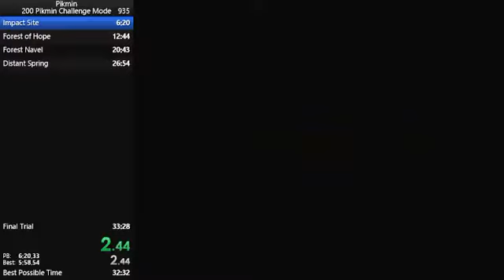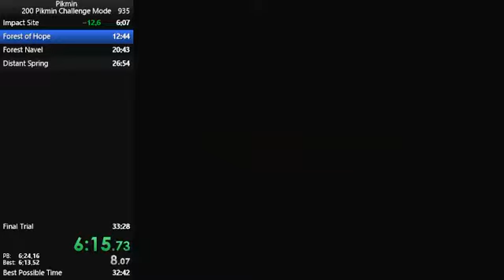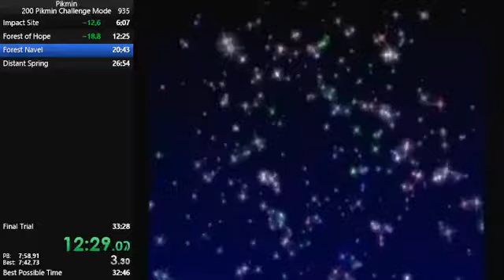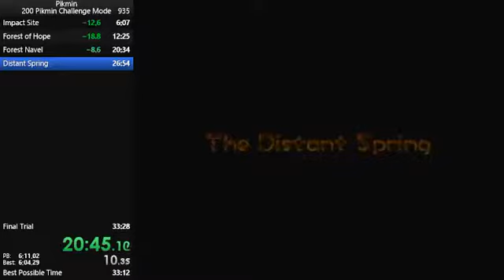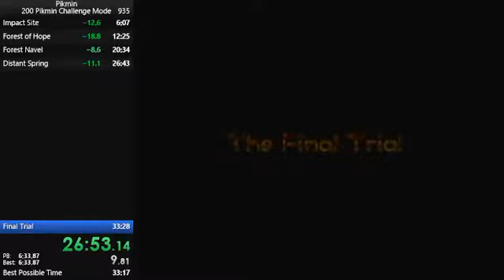Pikmin - 200 Pikmin Challenge Mode 33:15